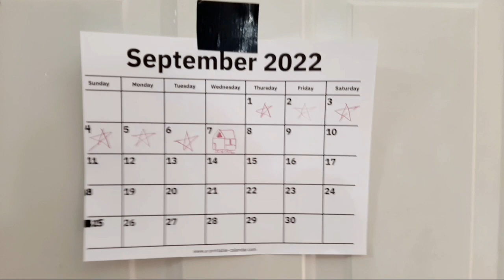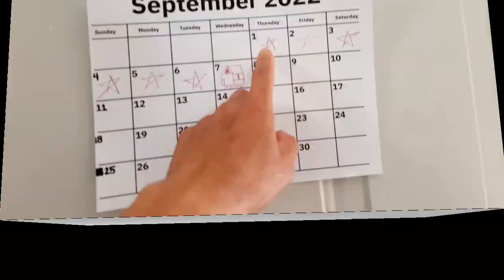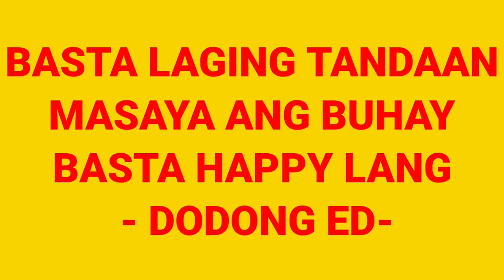KUYA JORDAN EDGREY GOES TO PRESCHOOL || BUHAY CANADA || PINOY SA CANADA || DODONG ED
This vlog is Another Beautiful Collection of Memories here in Canada. As a parents we are really excited and at the same time scared what will happen to Kuya Edgrey's first day of school but we don't expect HOW AMAZING OUR KUYA EDGREY in his first day.

Thank you as always for the support of our Channel.